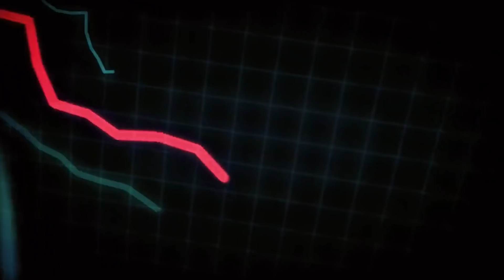Is CQB Useless In SHTF? | Ukraine Russia War Lessons